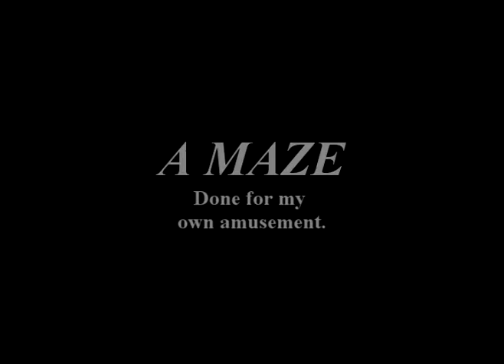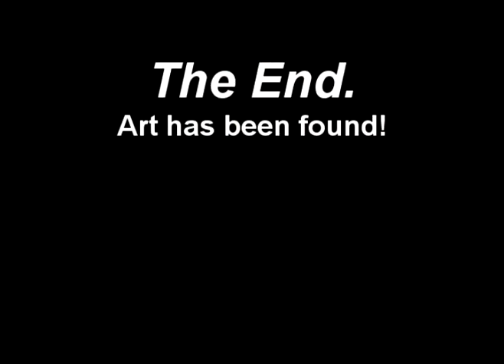MAZE of DOOM and SILLY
I was at a convention. I had some free time. I decided to make DOOOOOM!

I'd like to see YOUR floor maze! (and similar fun)
Yes, this is *maybe* a challenge.

(keep in mind, my maze was done in about 30 minutes)

p.s. - don't ever stop being a kid.